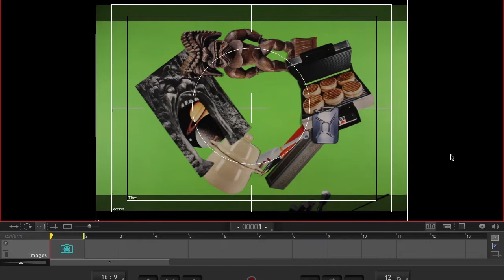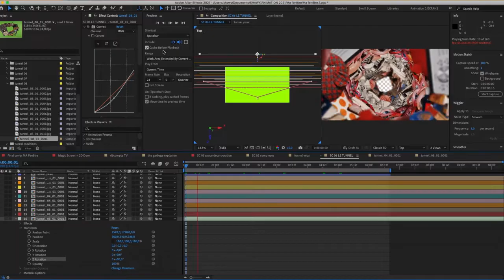Making of du clip Carl Vermont - Ma fenêtre - [ Animation du tunnel ]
Voici un autre making of du clip de Carl Vermont "Ma fenêtre", que j'ai eu le plaisir de réaliser.
Dans cette vidéo je vous dévoile spécifiquement la scène du Tunnel dans lequel notre robot : V-Lux 00 s'engouffre, tombe et sort de son voyage onirique.

00:00 Tunnel
00:08 Animation sur fond vert ( Dragonframe ) Canon EOS 600D
00:47 Montage sur After effects
01:25 Version final